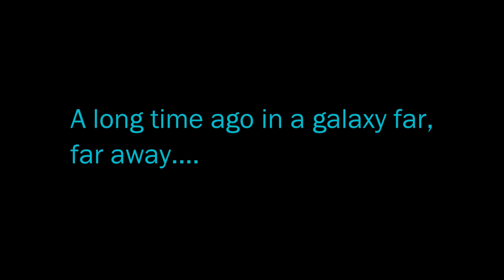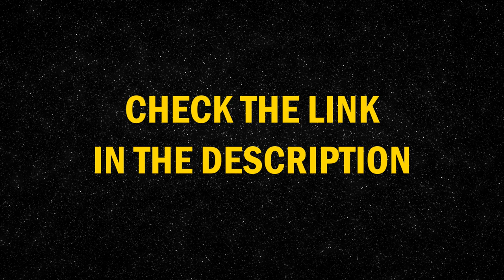Star Wars: War of the Bounty Hunters - AUDIO COMIC TRAILER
This trailer features the voices of
Eduardo Riedel as Luke Skywalker
Kevin Urban as Darth Vader
Katlyn Dannes as Doctor Aphra
Daniel Hodge as Beilert Valance
Tom Resnick as Boba Fett